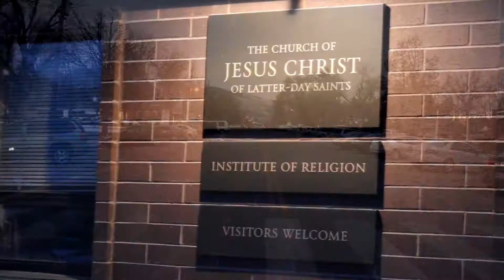Ephraim LDS Institute Video Contest Nov. 2015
This is a video entry for a contest that the Snow College Ephraim LDS Institute had in Nov. 2015.

Edited with Sony Vegas Movie Studio HD Platinum 11.0
Filmed with Canon T2i 1080p 24FPS
Location: Ephraim, Utah